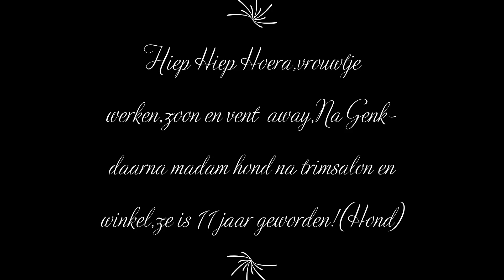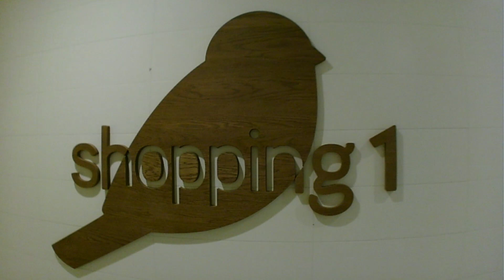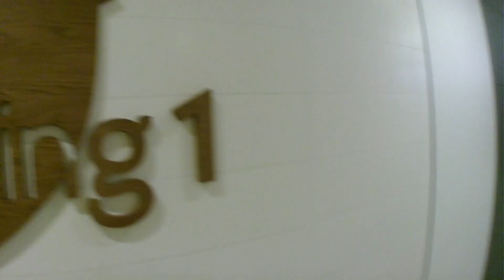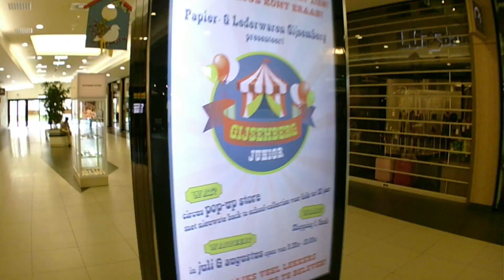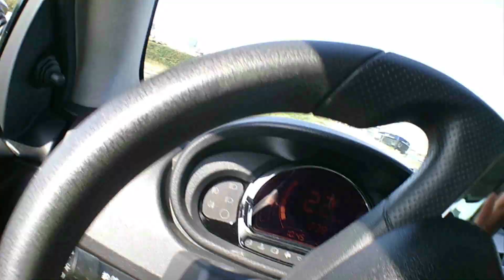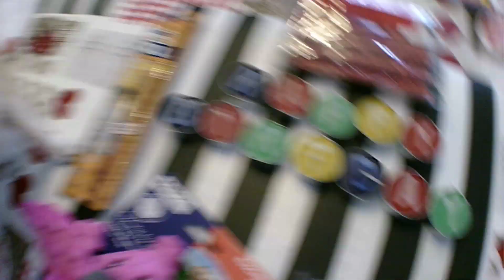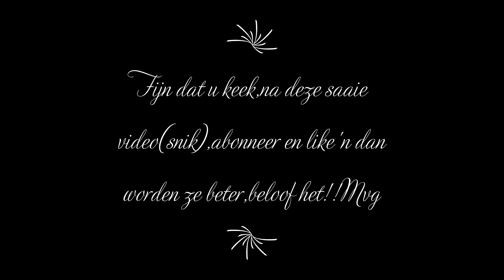Vrouwtje werken ,vriend en zoon party time,auto door fiets tunnel!!#56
Madam afgezet op haar werk,vriend en zoon profiteren ervan,na genk,ontbijt,door fiets tunnel met auto,daarna madam terug,hond naar trimsalon brengen,chihuahua is 11 jaar geworden,kado kopen maxizoo,dan aldi,kruidvat,action enz